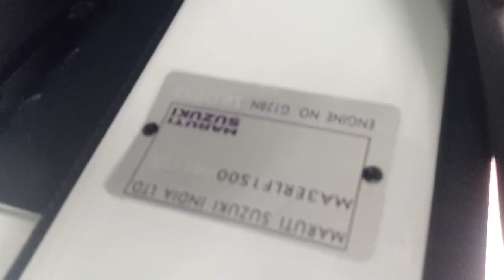MARUTI SUZUKI EECO 7STR KA CHASSIS OR VIN PLATE KHA AATA HAI OR KAISE NIKALE DEKHE | AUTOINSPEKT 2.0